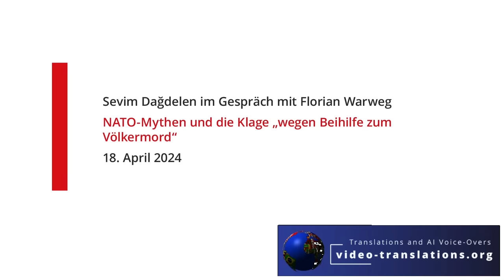NATO Endangers Security Of The Whole World | German Parliamentarian Sevim Dagdelen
Republished from the "Nachdenkseiten", one of Germany's last really independent and peace-oriented news portals.

Sevim Dagdelen is a member of the German Bundestag (Parliament) and member of Sarah Wagenknecht's new party (BSW). In her newest work, Sevim Dagdalen explains why NATO is not only in an existential crisis, but is about to drag Europe and maybe even the entire world into a catastrophic war if its members to not change course.